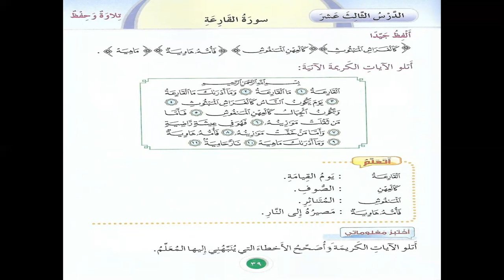أكاديمية التطبيقات الذكية الصّف الثّالث تربية إسلامية سورة القارعة‎